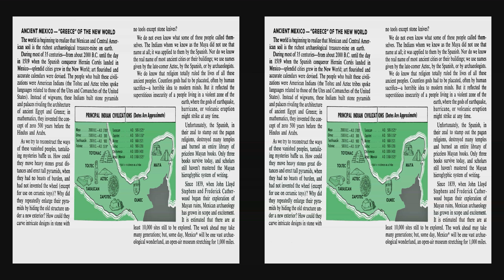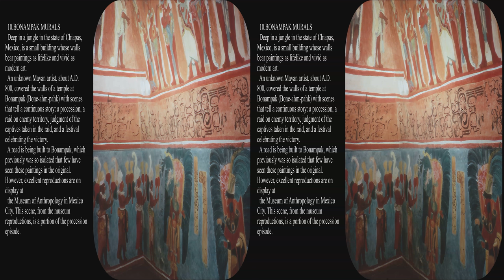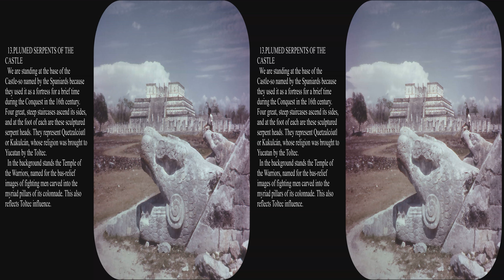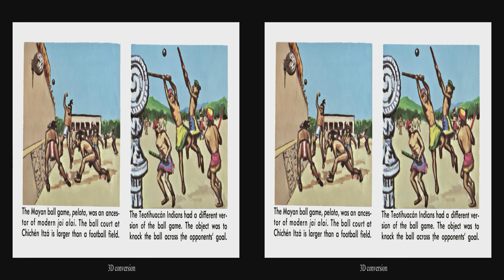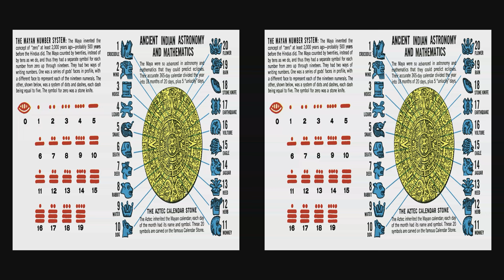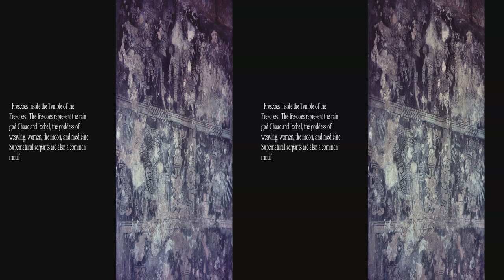View-Master Lost Civilizations of Mexico 1967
Packet B008, 1967, is part of the View-Master science series.  This depicts important archeological sites in Mexico.  The author of this video has included pictures of Tulum from his personal 3D photo collection.  Updated to full 4k.